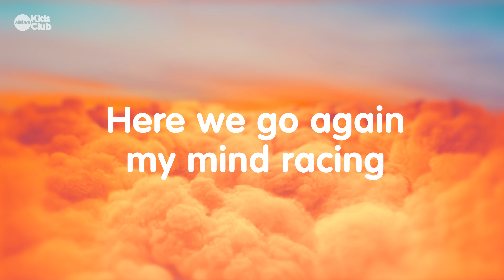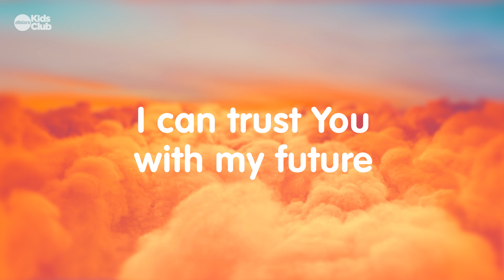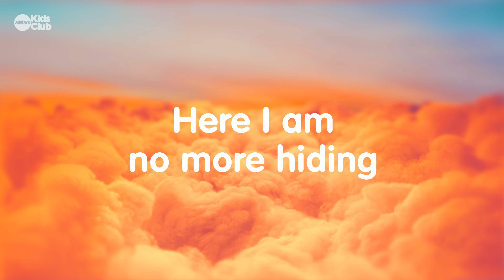QUIET | kidsworship | Elevation Cover | christian song for kids (feat Si Parry)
Welcome to our new simple cover of this awesome worship song: QUIET (by Elevation Rhythm)

Our prayer is that this song will be a blessing and a comfort to you, your sunday school, family, church or school - as a reminder that we don't need to worry because God is with us and goes before us.

Let's be quiet and make space for God in our lives today.

This song is perfect for your sunday school, church school choir concert assembly or praising in the car! God is good!

We produce all our music and videos in-house - and run on faith as a kids media ministry 🙌🏼  You can support us to help us continue our work - that would mean a lot 😁❤️

► PRESCHOOL KIDS WORSHIP:
We have created some super fun groove-along preschool kids worship too!

Lyrics:
Here we go again my mind racing
And I can’t seem to win
All these crazy thoughts and feelings
It’s like it never ends
Until Your voice
Breaks through my noise
I know I’m not alone, not alone

You will fight my battles
If I will just be still
Why would I keep running
When You’re right here

I’ll just be quiet
And let You speak through the silence
Here I am no more hiding
You are in this moment
I won’t fight it
I’ll be quiet

I don’t need to know what comes next
Tomorrow’s in Your hands
I can trust You with my future
Cause You’re already there
I hear Your voice
Call me forward

Away with the distractions
I wanna hear what’s true
The only words that matter
They come from You

Quiet
God You’re here in the silence
I’ll be quiet

Written by Tiffany Hammer, Davide Mutendji, Steven Furtick, Josh Holiday